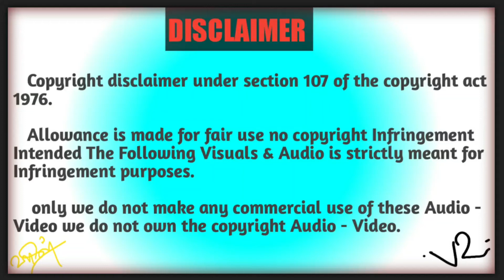SelvaBharathi😒 | Need Help🤝|VR.HARIHARAN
following INSTA ID : hariharihh8012@

phone pay / G pay 👉 : 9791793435